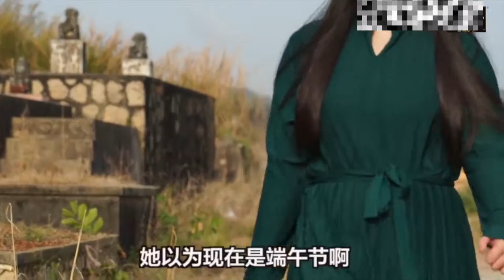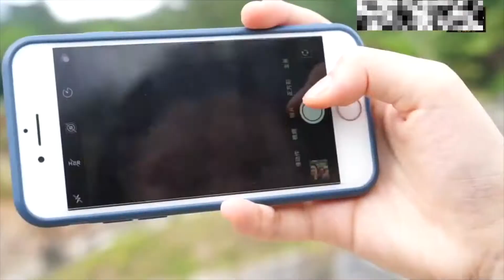清明扫墓十大禁忌